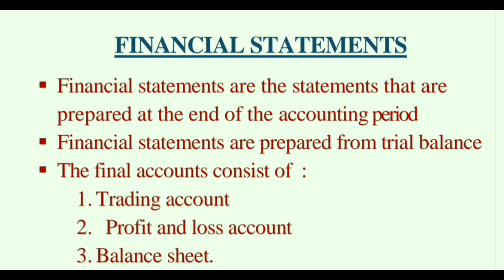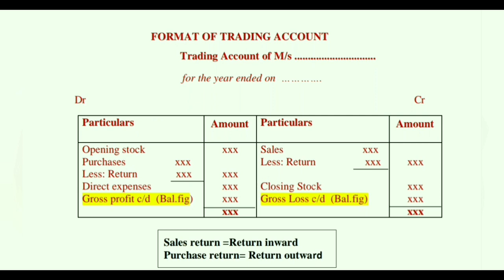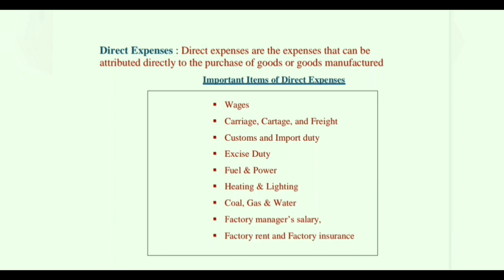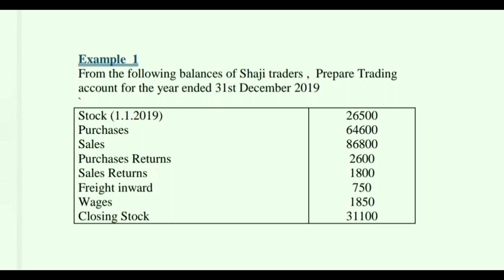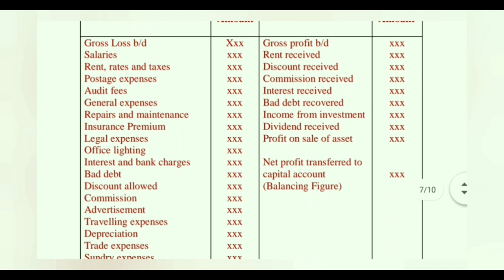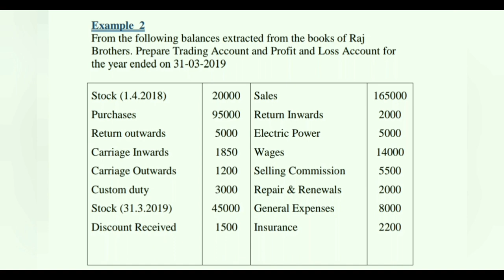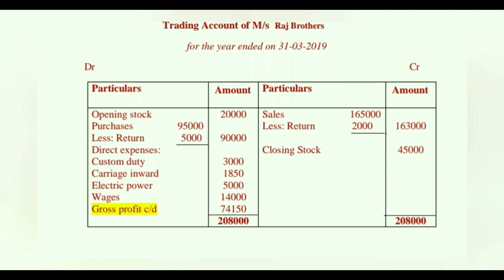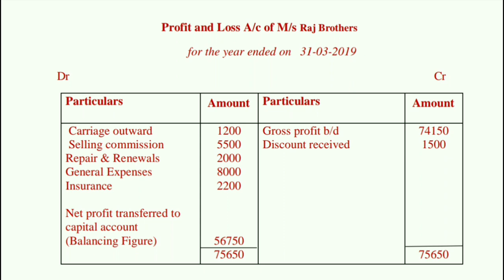Finacial Statements |Meanimg & Objectives |How to Prepare Trading and Profit & Loss A/c |Malayalam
Masterminds Education
Manjeri

A class on meaning & objectives  financial statements, and how to prepare trading and profit & loss Account with examples
This video is helpful for B.com,BBA, +1 CBSE Accountancy and +1 Accountancy  kerala board and nios students

After watching this video you wiii be able to :
Prepare Trading Account
Prepare Profit& loss Account